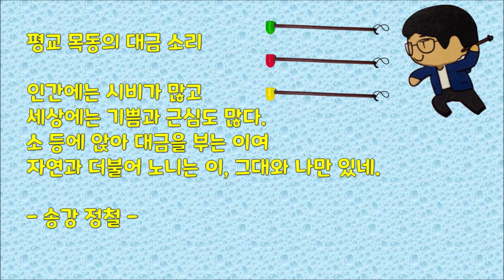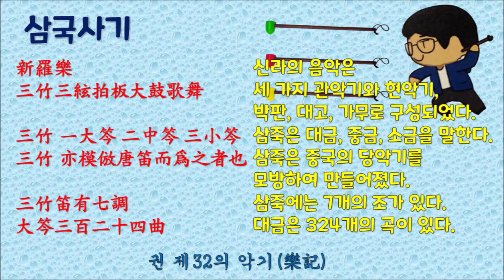만파식적이란 무엇인가 [악기란 무엇인가 번외편]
만파식적의 대금

그 만파식적의 설화와 의의, 오해하는 부분에 대해서 알아봅니다.
대금 전공자들은 좋아요를 눌러주세요.
피리 전공자들은 싫어요를 누르던지 말던지~ ㅋㅋㅋ